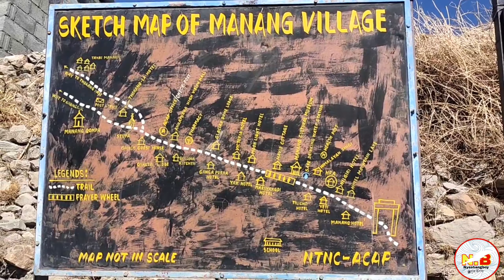Manang My Beautiful Home Town#Manang Is Real But Heaven Is Myth.